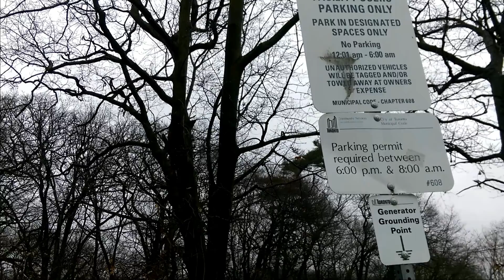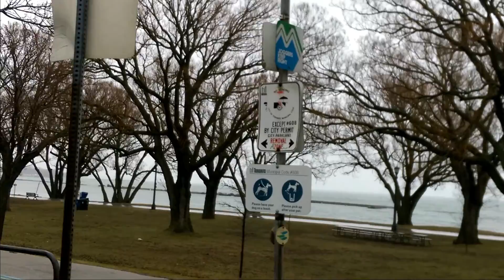02 Канада. Торонто. Москоу стайл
Погода, пробки, одежда... Почти все то же самое что и в Москве. Неужели мы в северной Америке?...